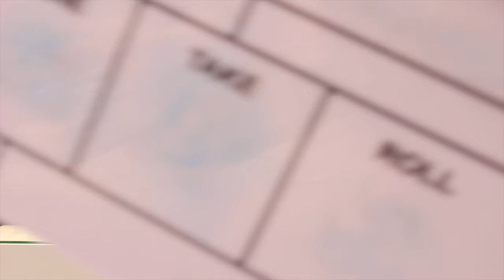mynews #13 - Osmo Mobile: molt més que un pal selfie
La Marta ens explica tot el que porta la nova sensació del video en mòbil: l'Osmo Mobile de JTI